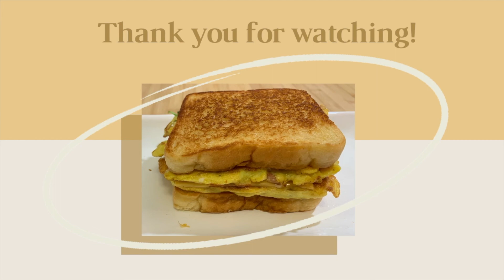Yummy and Healthy Grilled Sandwich || VinFam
Yummy and Healthy Sandwich